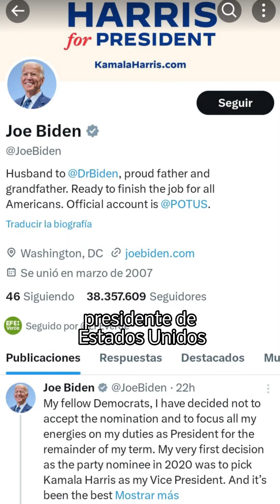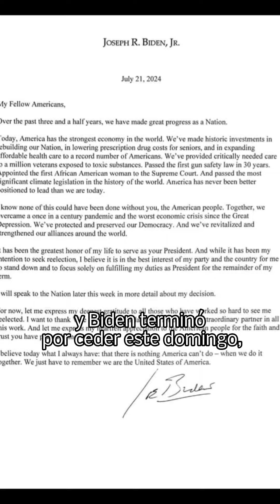Cronología de una caída: cómo Biden acabó por ceder a la presión para dejar la carrera presidencial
Repaso cronológico de los factores que influyeron en la caída de Biden como candidato presidencial, una decisión que el todavía presidente de los Estados Unidos adoptó después de varias semanas sometido a una creciente presión.

Un debate nefasto y las dudas sobre su salud elevaron la presión hasta niveles insostenibles desde el lado demócrata (con el expresidente Barack Obama incluido entre las voces que instaban al cambio), mientras su rival, Donald Trump, ganaba ventaja en los sondeos tras el atentado contra él.

Esta es la primera vez que un mandatario en la historia de EE.UU. se retira tan tarde en el proceso electoral y también la primera que lo hace después de alcanzar la mayoría de los delegados en el proceso de primarias.

¿Te ha gustado este vídeo de la Agencia EFE? Está disponible para descarga en múltiples formatos adaptados a todo tipo de clientes.